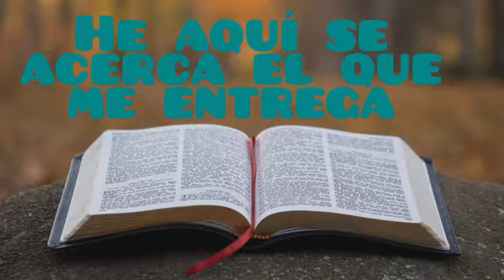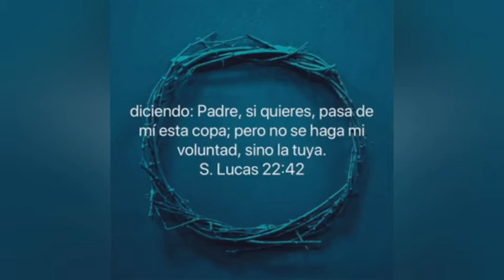Escuela Dominical - ESCOLARES